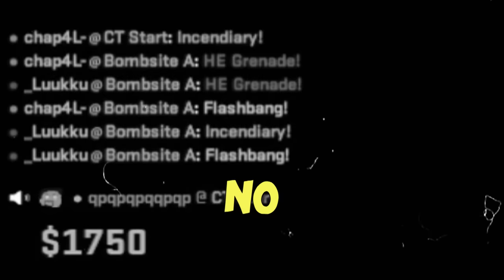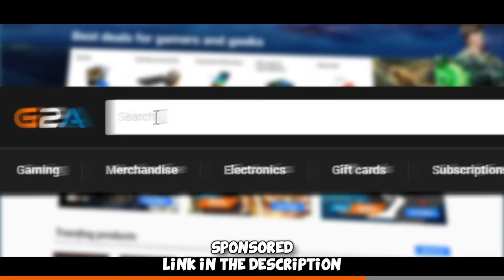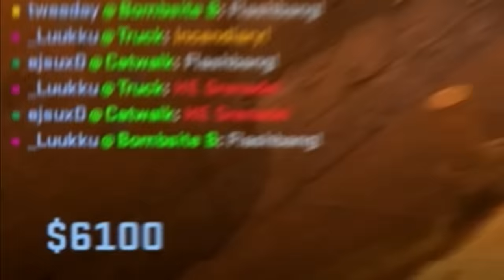I met the most TOXIC CS2 Team...